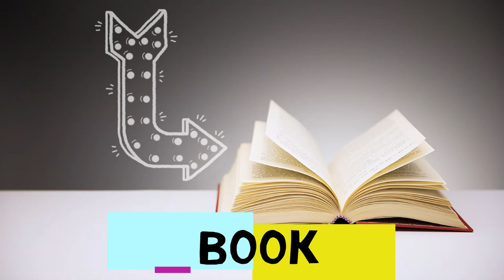Classroom Objects (Vocabulary)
Welcome and learn the new vocabulary